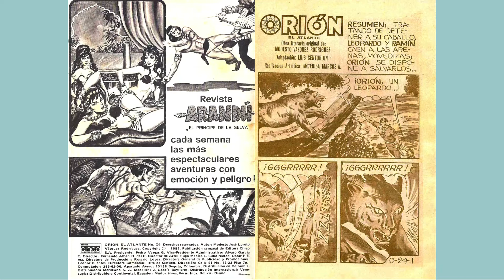ORION EL ATLANTE 24